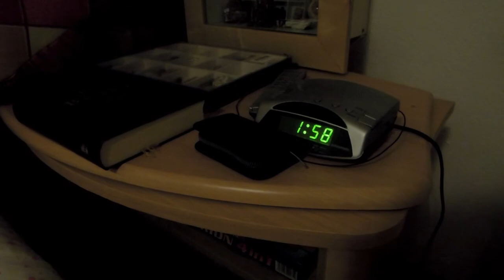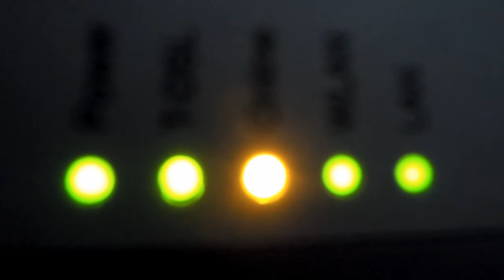Farin Urlaub - Nichimgriff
The world makes you go crazy
You have no patience
Your mistakes are somebody else's fault
You don't know what you want
You lift your fist and scream

Because you, you haven't got your life under control
Yes you, you haven't got your life under control

You're simply perfect
Nobody understands you
Nobody respects you
Pity yourself
I don't have time right now